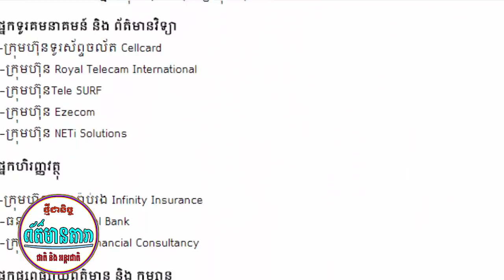ព័ត៌មានថ្មី!-ប្រវត្តិជូរចត់ឧកញ្ញ៉ាា គិតម៉េង ទម្រាំក្លាយជាមហាសេដ្ឋីខ្មែរ-ពាក្យ១០ឃ្លាដែលមនុស្ស